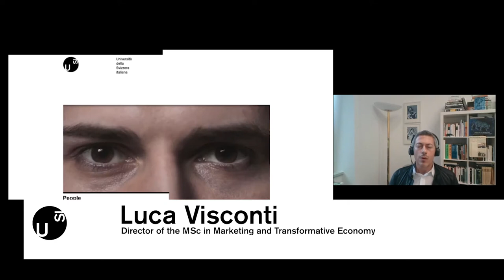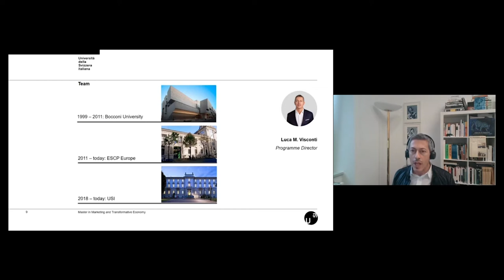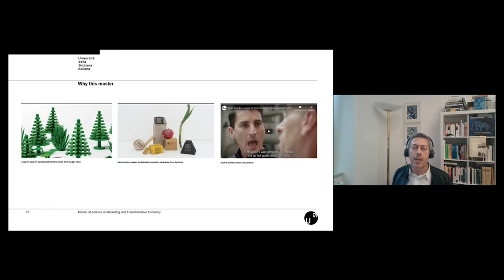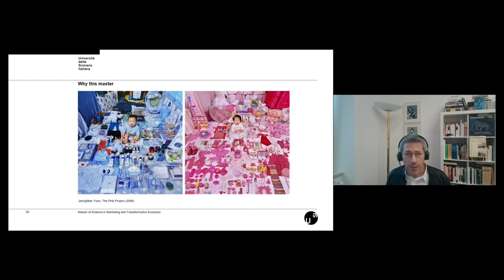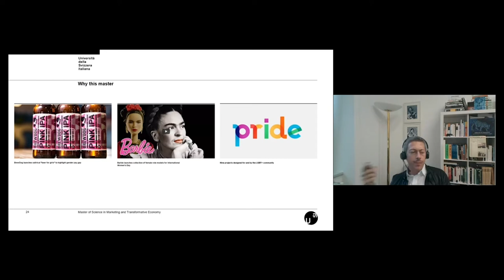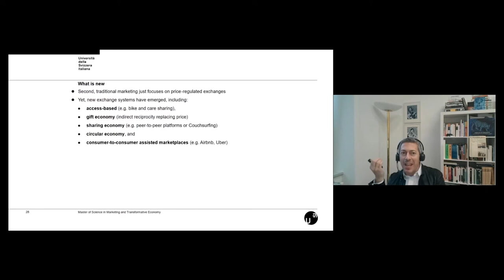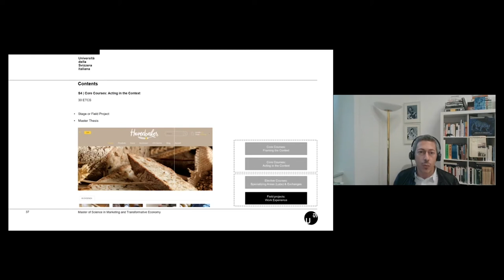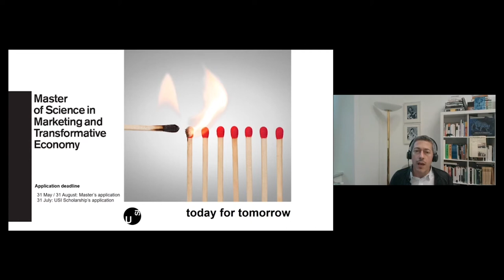Master in Marketing and Transformative Economy - Online Info Week 2020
The Master in Marketing and Transformative Economy is not just another master in marketing. Its ambition is to offer established marketing wisdom and practice, and expand them further.

First, the Master brings marketing aims beyond customer satisfaction, to cater to individual and collective well-being. This allows marketers to pursue new business opportunities by improving customers’ economic as well as emotional, environmental, physical, and psychological well-being.

Second, traditional marketing just focuses on market systems. This programme also covers new exchange systems, including access-based, circular, gift, and sharing economy, which have fostered gratuity, indirect reciprocity, and use as an alternative to ownership.

Last, marketers are today confronted with conflicting expectations (e.g., craftsmanship/mass-production, exclusivity/accessibility, proximity/global reach, human-touch/technological mediation). The Master tackles these challenges, by enriching economic thinking with cultural and social understanding.

In sum, these substantial innovations provide students with unique, up-to-date knowledge and expertise to make marketing professions transformative for economy and life.